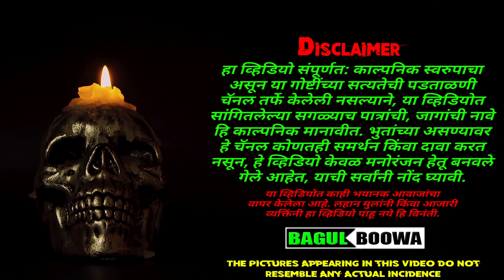बाहुली शाळा 1/2 | Haunted School | Marathi Bhaykatha | Marathi Horror | Storyteller | Bagulboowa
लेखिका- भाग्यश्री जाधव
To Ek Bhaas Hota हि एक Marathi Bhayakatha ची Series आहे. यात लोकांना आलेले चित्र- विचित्र अनुभव सांगितले गेले आहेत. आता हे तुम्हीच ठरवायच आहे, कि हे अनुभव खरे होते कि हा त्यांना झालेला एक भास होता.